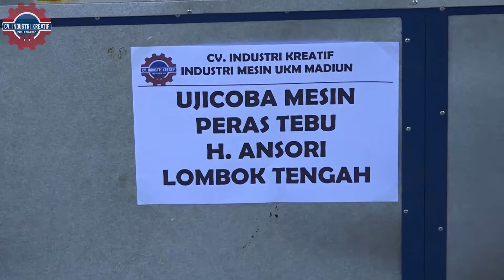Jual Mesin Peras Tebu Fullset Gerobak Siap Pakai !!!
Informasi Pemesanan :
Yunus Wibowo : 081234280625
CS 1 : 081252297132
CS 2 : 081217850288